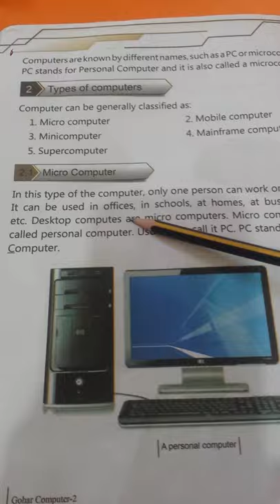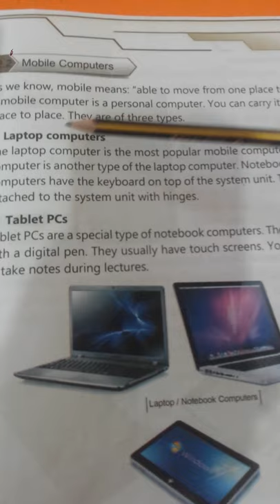computer class two lesson 1st (lecture 2)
LCPHS